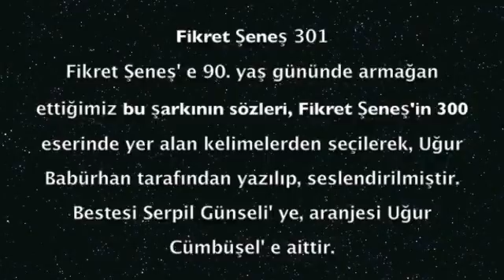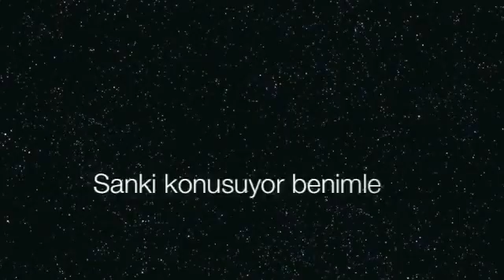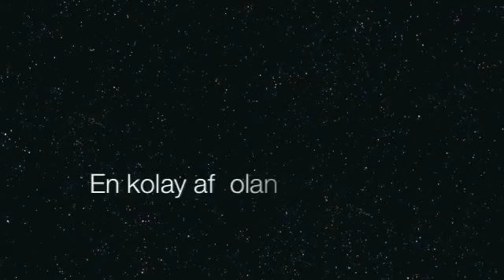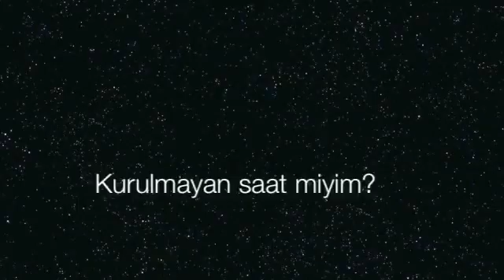Fiko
Contrast konserimize sevgili Sadık Kızılağaç ile birlikte gelip konser boyunca bize ettiğin tatlı iltifatların, kulisteki heyecanın ve bizi birkaç gün sonra olan doğum gününe davet edişin, doğum günü gecende birlikte geçirdiğimiz harika saatler en güzel anılarımız arasında. Sana armağan ettiğimiz şarkıyı dinlerken gözlerindeki yaşları şimdi bize bıraktın sevgili Fiko'cuğumuz. Hep bizimlesin...
FİKRET ŞENEŞ 301: Fikret Şeneş'e 90. yaş gününde armağan ettiğimiz bu şarkının sözleri, Fikret Şeneş'in 300 eserinde yer alan kelimelerden seçilerek, Uğur Babürhan tarafından yazılmıştır. Bestesi Serpil Günseli'ye, aranjesi ise Uğur Cümbüşel'e aittir.